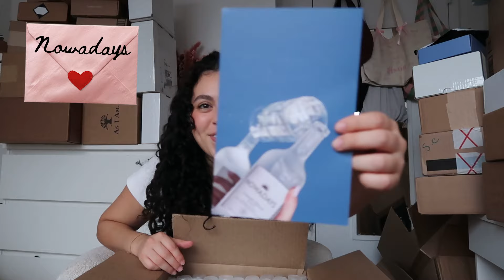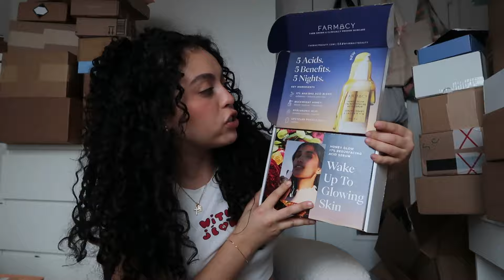HUGE PR UNBOXING HAUL ♡ Makeup, Skincare, Fashion + GIVEAWAY!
NEW YEAR, NEW VIDEO♥ I cannot wait for us to match with all these beauty goodies (my favs are included like Coach, Kate Spade, YSL beauty, and more)! Giveaway rules are at the end of the video so make sure to grab a snackie and watch her through.

MY FAVES